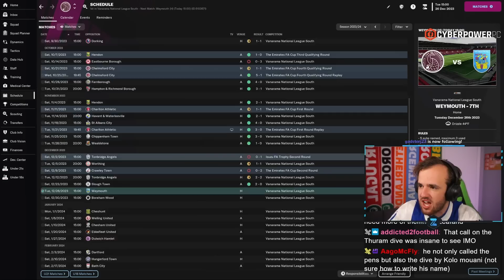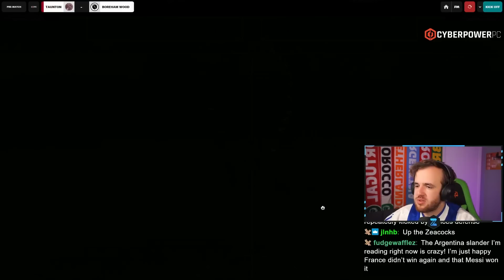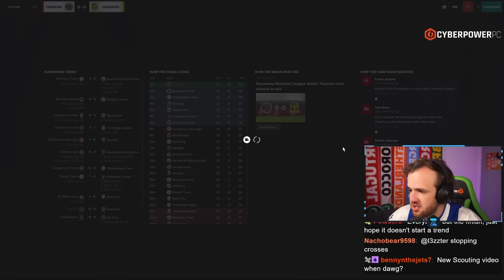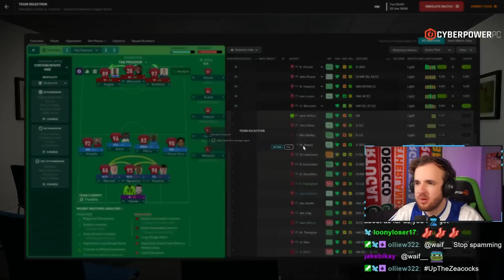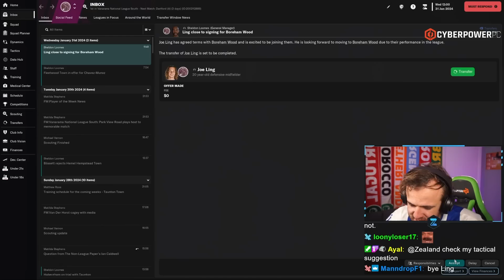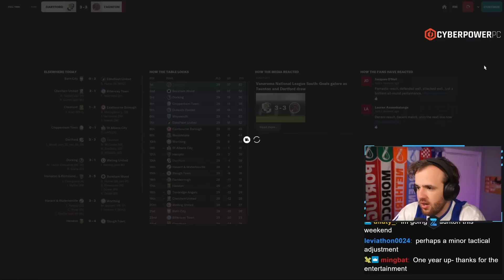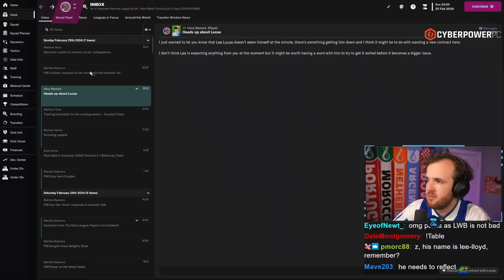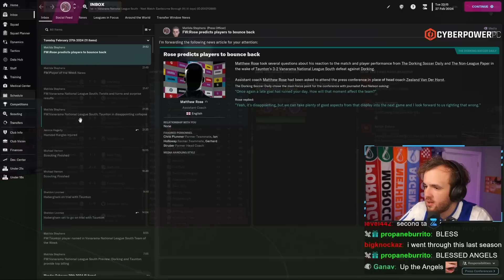Trouble in Paradise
Streamed Monday, December 19th, 2022 -- We were on a roll and controlling the league. That does not continue, because this is Football Manager. We are still good, but oh my goodness, WHY FM, WHY.

Love u,
FM Senpai